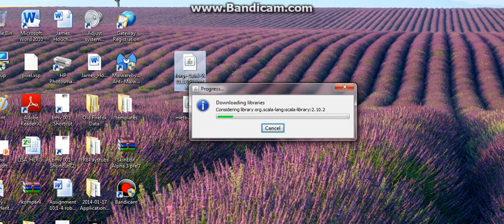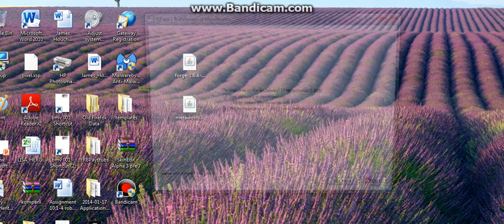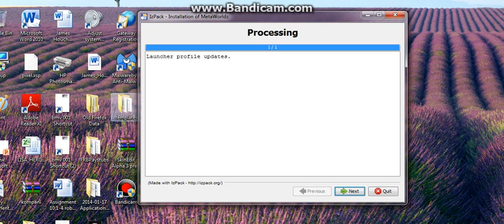meta worlds tutoral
downloads